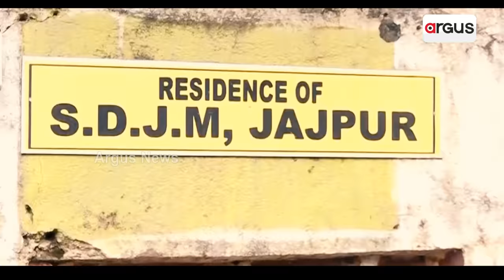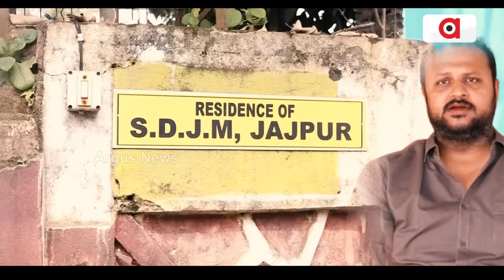ମିଛ କହିଥିଲେ କି ଭବପ୍ରକାଶ ଦାସ ଓରଫ ଲଲଙ୍କ ଓକିଲ ? | BJD | Jajpur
ବିଜେଡି ନେତା ବବି ଦାସଙ୍କ ଭାଇ ଭବପ୍ରକାଶ ଦାସ ଓରଫ ଲଲଙ୍କୁ ଗିରଫ କରି ଏସଡିଜେଏମ୍‌ଙ୍କ ବାସଭବନରେ ହାଜର କରିଥିଲା ପୋଲିସ । ତେବେ ଲଲଙ୍କୁ ମିଳିବ ବେଲ୍ ନା ଯିବେ ଜେଲ୍ ଅଦାଲତ କଣ ନିଷ୍ପତ୍ତି ନେବେ ସେ ନେଇ ସମସ୍ତଙ୍କ ମଧ୍ୟରେ ଥିଲା ଉତ୍କଣ୍ଠା । ଭବ ପ୍ରକାଶଙ୍କ ଓକିଲ ବାହରକୁ ଆସି ସୂଚନା ଦେଇଥିଲେ ଯେ, ଭବ ପ୍ରକାଶ ଏସଡିଜେଏମଙ୍କ ପାଖରେ ଜାମିନ ପାଇଁ କୌଣସି ଆବେଦନ କରିନାହାନ୍ତି । ଏଠି ପ୍ରଶ୍ନ, ମିଛ କହିଥିଲେ କି ଭବପ୍ରକାଶ ଦାସ ଓରଫ ଲଲଙ୍କ ଓକିଲ ।